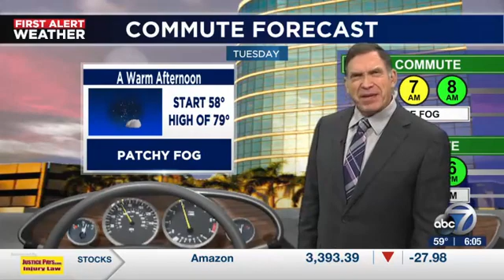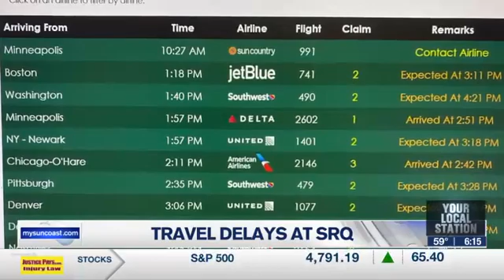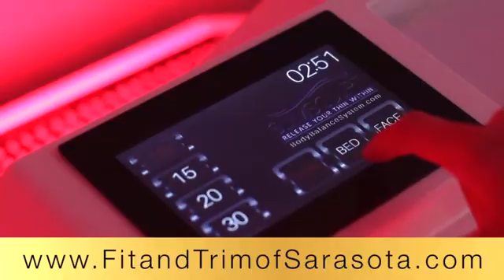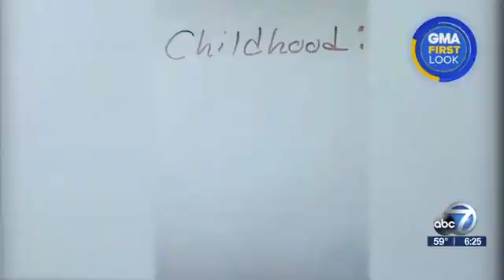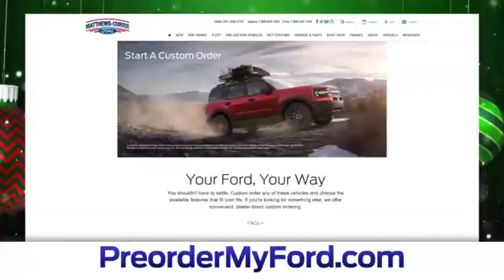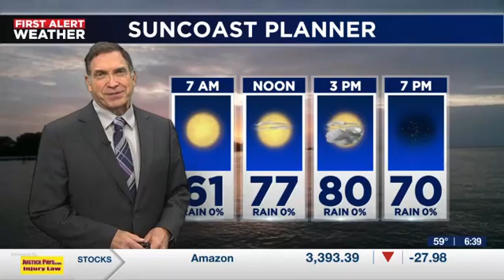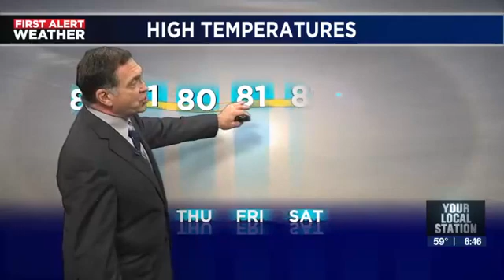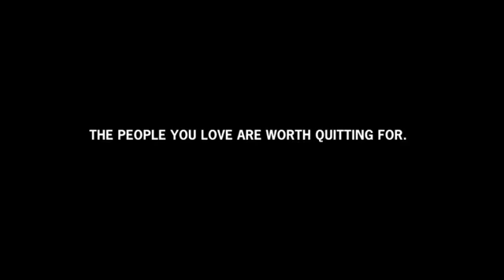tuesday gms 6am